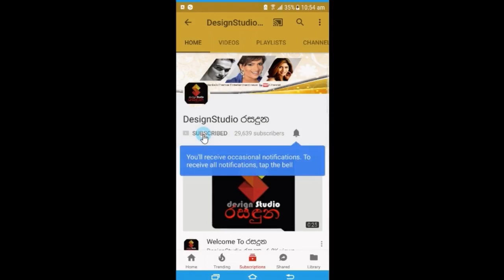එයා රත්නපුරේ කෙනෙක්ව බදින්න යනවා කියලා ආරංචි වුනා සහන් රන්වල ගේ බිරිද හෙලි කරපු කතාව Sahan Ranwala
මාත් එක්ක ඉදිද්දී එයා රත්නපුරේ කෙනෙක්ව බදින්න යනවා කියලා ආරංචි වුනා සහන් රන්වල ගේ බිරිද හෙලි කරපු  කතාව. Sahan Ranwala